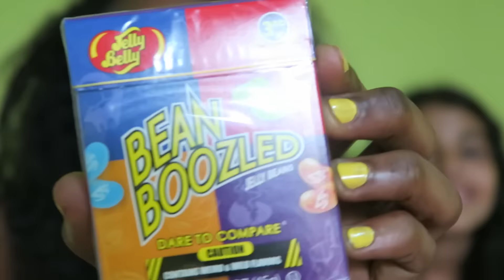JELLY BELLY AVEC MA SOEUR | Ody Milani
Hello :) ♡

Avec ma soeur on a fait le Jelly Belly challenge
meme si il y avait des moment assez dégoûtant j'espère que cette vidéo vous a plus, si c'est le cas, LIKEZ la video:) !

Information sur moi ✿ :

➳ Je m'appelle Odiane
➳ J'habite près de Grenoble
➳ Je fais mes montages vidéo avec iMovie
➳ Je filme avec le Canon Powershot

Bisous et a très bientôt :) ♡